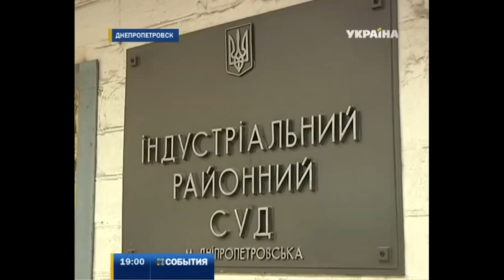В Днепропетровском суде на дверь повесили гранату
Председателя районного суда - едва не подорвали в Днепропетровске. К двери запасного выхода, которым только он и пользуется, привязали гранату. Было это поздним вечером, потому посетителей в здании уже не было. Семерых же сотрудников - эвакуировали.

Прибывшие на место взрывотехники классифицировали гранату как боевую, типа Ф-1. Была она пустышкой, или действительно представляла угрозу - пока изучают эксперты.

"Она была прикреплена магнитом к двери, граната изъята, мы проводим ряд экспертиз. Есть чека, есть взрыватель, вставлен, но это все уже покажет экспертиза. Насколько эта граната взрывоопасна", - говорит Виктор Бабенко начальник ГУ МВД Украины в Днепропетровской области.